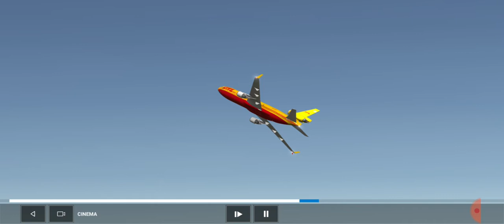takeoff landing Md11 Rio de Janeiro